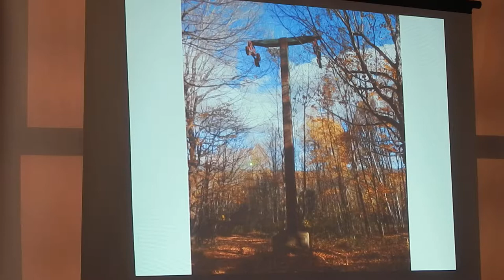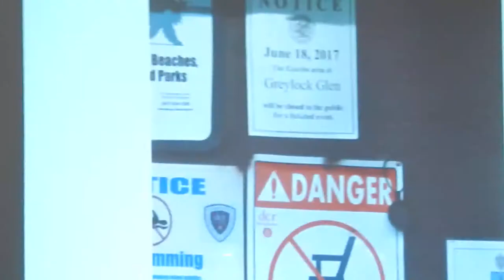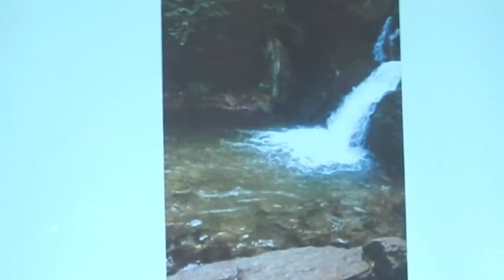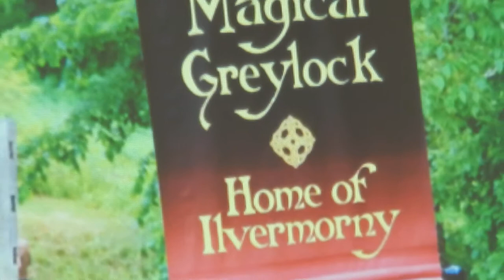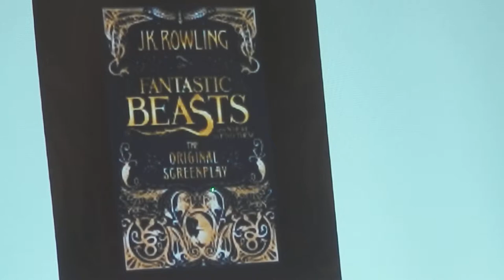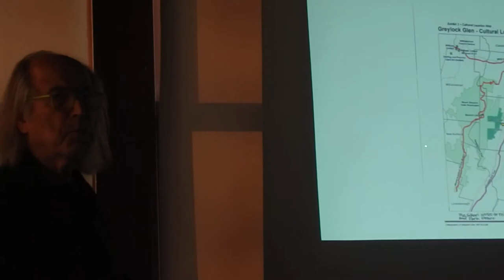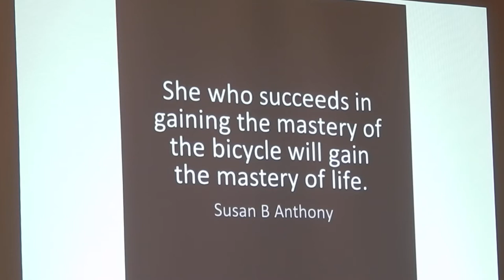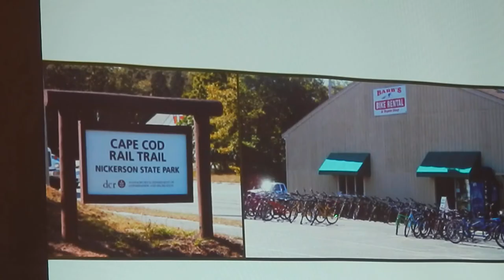Ralph Brill: History and Opportunity for Greylock Glen and Adams (Part 2 of 3)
This is unedited video of a 40-minute presentation by entrepreneur Ralph Brill at the Bascom Lodge on Sunday, Aug. 6, 2017.  The video is broken into three segments. This is Part 2.  For background, see: